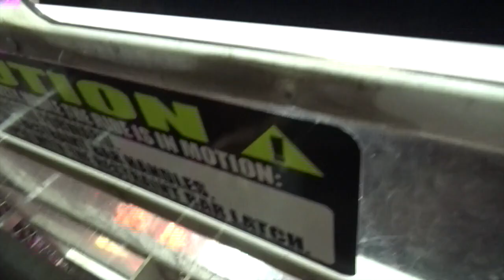Family FUN at the STATE FAIR 2022!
Come see the fun we had at the  State Fair 2022!! So many State Fair Rides in 2022 to choose from! The Kids loved the state fair rides! The state fair food was great too! More Videos Coming soon!